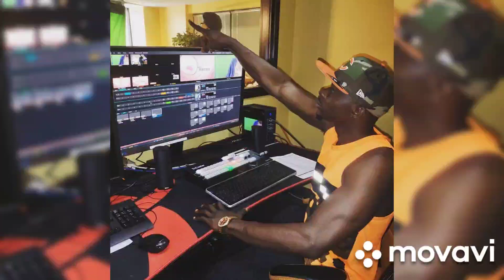HITMAN HOLLA set UP his GF UP! ?? NEW UPDATE !!!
was Hitman Holla girlfriend sacrifice what she used to keep his property safe